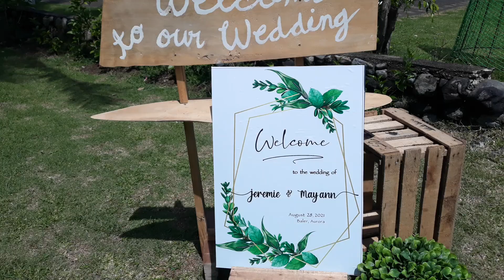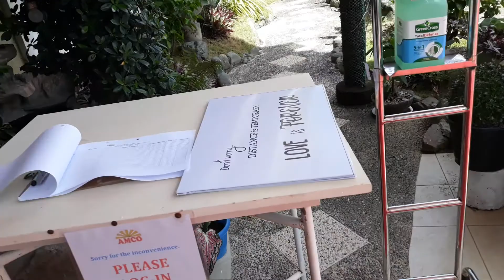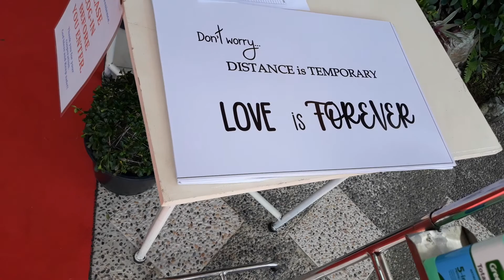Jeremy and May Ann Wedding Setup @ AMCO Baler 08/28/21 Powered by Phantom Audio Mobile